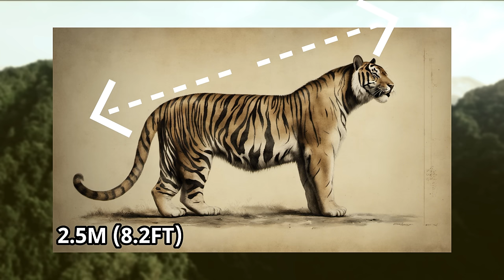3 Supposedly Extinct Animals That Could Still Be Alive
Over the past few centuries there have been many extinctions and this is mostly due down to the impact humans have had on the planet. There are plenty of animals that have been declared extinct but have then been rediscovered but i will not be focusing on these animals in this video. In this video i will be focusing on animals that have been declared extinct but may still be out there hidden in remote areas.

3 supposedly extinct animals that could still be alive

Chapters
0:00 Introduction
0:59 Is The Japanese Otter Still Alive?
4:09 Is The Javan Tiger Still Out There?
6:52 Have You Seen The Ivory-Billed Woodpecker?

Attributions

Japanese otter images:
Daderot
(CC0 1.0)

Other otter images:
Dan Dzurisin

Japanese extinct animals images:
Siebold
Public Domain
Naturalis Biodiversity Center
Public Domain

Tiger images:
Tambako The Jaguar
Sriyantha12003
MS Sakib
Conservation and Recovery of Wild Tigers: 2005–2015

Javan leopard image:
CIFOR

Ivory-billed woodpecker images:
L. Shyamal

Ivory-billed woodpecker footage:
Texas Parks and Wildlife